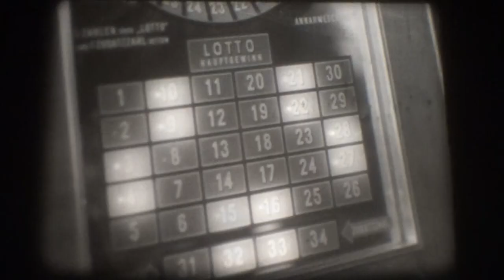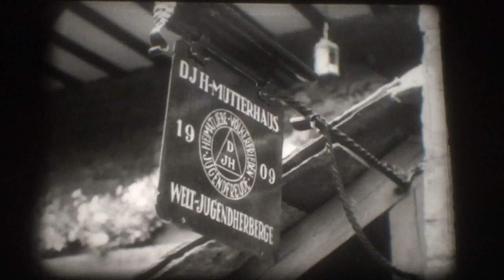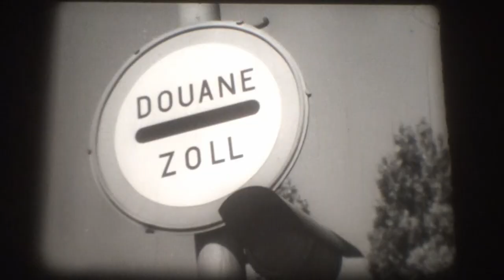16mm Film - Jugend unterwegs - BRD 1959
16mm Film - Jugend unterwegs - BRD 1959

Buch und Regie: Rudi Hornecker

Kamera: Hans Münzhuber

Kommentar: Ernst Johann

Mitwirkende: Richard Schirrmann u. a.

Dieser Kurzfilm wirbt für den Jugendherbergsgedanken. Beginnend mit der Initiative des Gründers, Richard Schirrmann, breitet er die Entwicklung des Werkes aus, das fünfzig Jahre besteht. Im Jahre 1912 richtete Richard Schirrmann, der heute mit mehr als 80 Jahren von seiner ostdeutschen Heimat vertrieben in Westdeutschland wohnt, auf Burg Altena die erste Jugendherberge der Welt ein. Ihr Schild trägt noch heute die Aufschrift 'DJH-Mutterhaus'. Heute gibt es 780 Jugendherbergen in Deutschland. Von hier breitete sich der Jugendherbergsgedanke in 35 Ländern aller fünf Erdteile aus. 'Der Wanderer reist nicht, um anzukommen, sondern um unterwegs zu sein', bringt der Kommentar dieses Filmes zum Ausdruck, der die verschiedensten Jugendherbergen in Deutschland besucht und immer wieder frohe Menschen zeigt, die ihre Ferien fern von der Hast der Großstädte im Freundeskreis der Gleichgesinnten verbringen wollen. Zwar sind in den Jahren nach dem Kriege eine bedeutende Zahl neuer moderner Häuser mit Unterstützung der Gemeinden, der Länder und des Bundesjugendplanes entstanden; aber noch immer sind namentlich die Großstadtjugend und die Besucher aus dem Ausland auch gern Gäste in den alten romantischen Herbergen in Burgen, Schlössern und Tortürmen. Jede Jugendherberge hat zuerst genügend Schlafgelegenheiten. Aber es gehören auch moderne sanitäre Anlagen, Küchen und weiträumige Aufenthaltsräume zu jedem Hause, so dass sich die jungen Gäste wohlfühlen können. Sie finden dort stets genügend Möglichkeiten, auch regnerische Tage in froher Gemeinschaft zu verbringen. In der Jugendherberge gewinnt man neue Freunde, nationale Vorurteile werden ausgeschaltet.

This short film promotes the idea of youth hostels. Beginning with the initiative of the founder, Richard Schirrmann, it traces the development of the organization, which has been in existence for fifty years. In 1912, Richard Schirrmann, who now lives in West Germany, more than 80 years old, having been driven from his East German homeland, set up the world's first youth hostel at Altena Castle. Its sign still bears the inscription 'DJH-Mutterhaus'. Today, there are 780 youth hostels in Germany. From here, the youth hostel concept has spread to 35 countries on all five continents. 'The wanderer does not travel to arrive, but to be on the road', expresses the commentary of this film, which visits the most diverse youth hostels in Germany and always shows happy people who want to spend their vacations away from the hustle and bustle of the big cities in a circle of like-minded friends. Although a significant number of new, modern hostels have been built in the years since the war with the support of local authorities, the federal states and the Federal Youth Plan, young people from big cities and visitors from abroad still like to stay in the old, romantic hostels in castles, palaces and gate towers. First of all, every youth hostel has enough sleeping accommodation. But there are also modern sanitary facilities, kitchens and spacious lounges in every house, so that the young guests can feel at home. They will always find plenty of opportunities to spend rainy days in good company. In the youth hostel, new friends are made and national prejudices are eliminated.